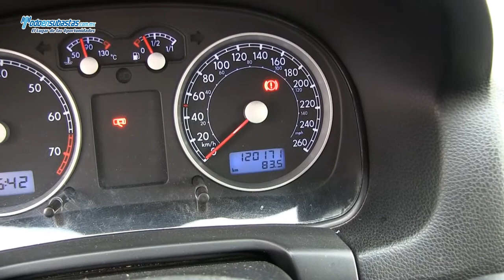Volkswagen Jetta Trendline Clasico A/A B/A CD Piel Bluetooth Rines de Aluminio / 2010